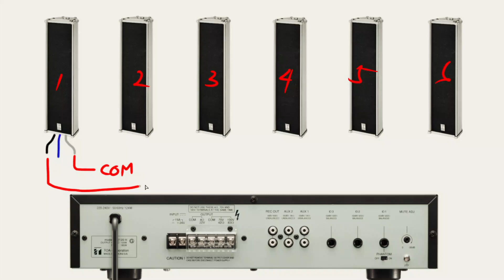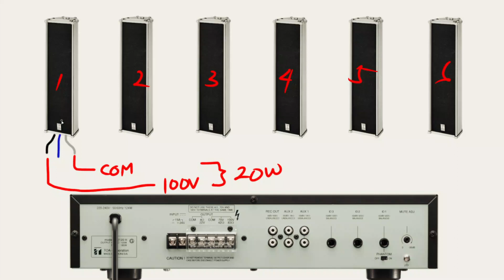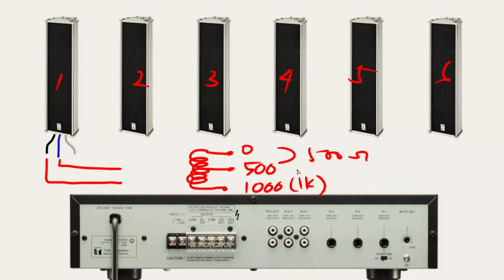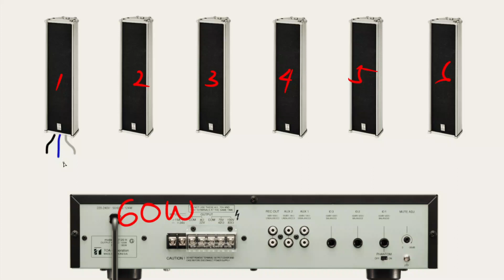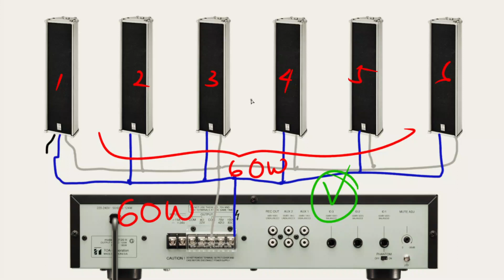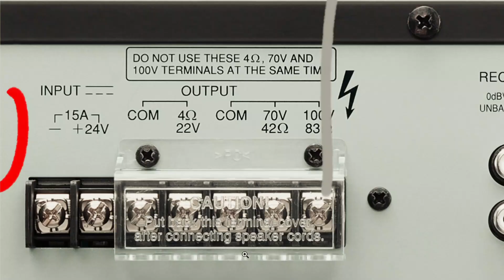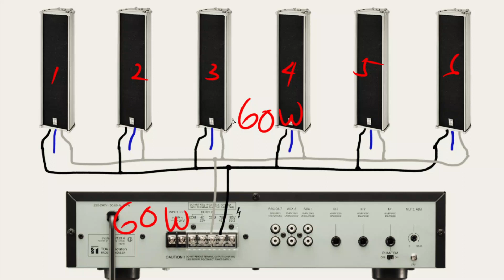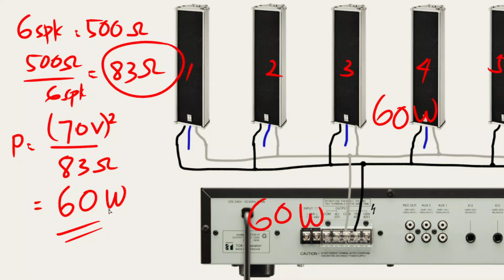Sambung 6 Speaker Column? -Shofin